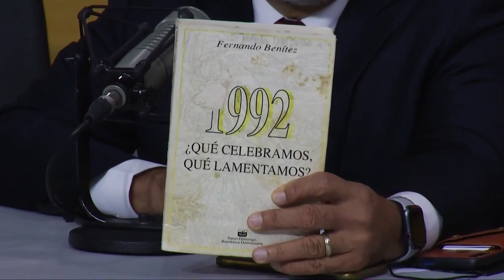No hay nada que celebrar pero tampoco hay que seguir lamentándonos por la llegada de Colón en 1492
No hay nada que celebrar pero tampoco hay que seguir lamentándonos por la llegada de Colón en 1492 dice Amado José Rosa